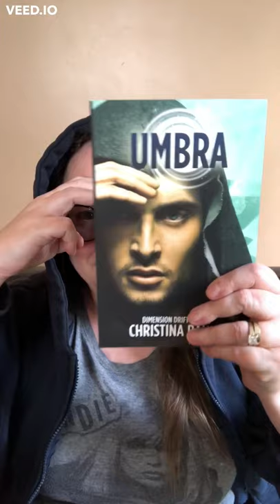Christina Bauer & Dimension Drift on TikTok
This is a video of me goofing around on Tik Tok and making faces related to my book series, Dimension Drift!